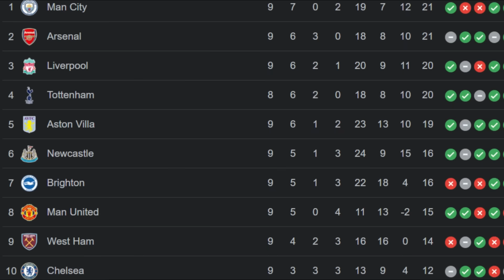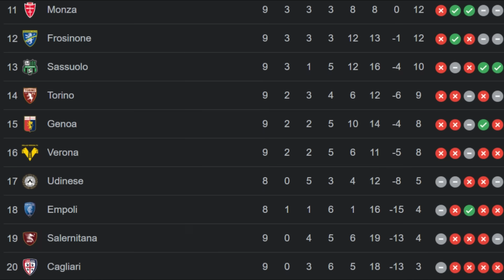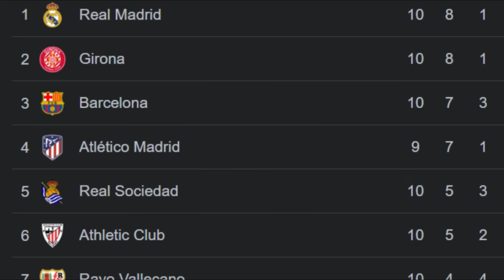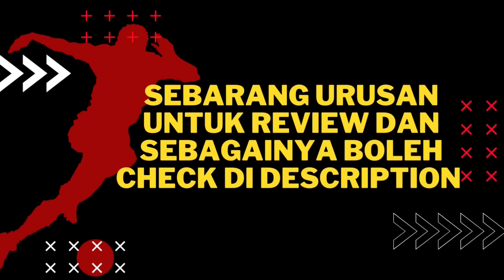Liverpool Yakin Dapatkan Musiala🔥 United Akan Lepaskan Sancho‼️ Papu Gomez Digantung Dua Tahun😭